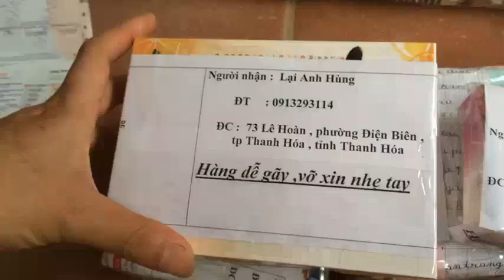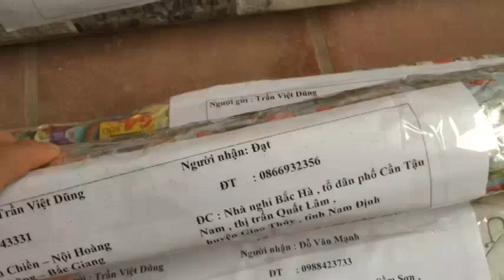Túi đựng đồ câu 3 ngăn đẹp bền và rẻ, các bộ cần máy đứng, máy ngang thanh lý, đơn hàng đã gửi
Điện thoại liên hệ: 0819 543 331 do đổi đầu 11 số sang 10 số liên hệ trưa (10h - 13h, chiều từ 4h 30, giờ hành chính nhắn tin, ko nghe máy được các bác thông cảm, trừ thứ 7 và CN)- Địa chỉ mua tại nhà : Xóm Chiền - Nội Hoàng - Yên Dũng - Bắc Giang( Gần ngã tư Tử Thần cao tốc 1B) - Nhà cạnh Trường tiểu học Nội Hoàng. Hình thức thanh toán chuyển khoản hoặc gửi trực tiếp qua ngân hàng. Hàng chính hãng daiwa, simano đã về số lượng có hạn các bác nhanh tay kẻo hết. Các anh chị em đam mê câu cá cố gắng ấn đăng ký SUBSCRIBE thật nhiều vào nhé mỗi bạn sẽ góp phần quảng bá và mở rộng kênh đến những anh chị em đam mê chưa biết để cùng học hỏi. Mình làm kênh này với mục đích là như vậy nếu các bạn chỉ xem và giữ riêng bí quyết cho riêng mình thì bao nhiêu tâm huyết của mình cũng chỉ là muối bỏ bể thôi các anh em đam mê câu cá cùng chung tay giúp mình phổ biến những kinh nghiệm này nhé cảm ơn các bạn ủng hộ rất nhiều. Nhiều người xấu tính thấy mình chia sẽ nhiệt tình thì nói xấu văng tục mình cũng ko chấp anh em ủng hộ nhé với đam mê câu cá nhé. I made this channel with the purpose so if you just watch and keep your own secret, how much of your heart is just a broken salt only fishing enthusiasts share the same help Turn these experiences to thank you for your support. Many bad people find that they share the enthusiasm, the bad words also do not disagree with the supporters of fishing offline offline. Rất mong các bạn ủng hộ bằng cách LIKE SHARE VÀ SUBSCRIBE ( đăng kí và chia sẻ) ►Nhấn SUBSCRIBE để là người xem clip mới nhất đầu tiên | Please SUBSCRIBE my channel Xin chân thành cám ơn các bạn! Cây ăn quả, thú cưng Mồi câu, câu lục bềnh, câu lục tỳ, Đam mê câu cá, Mồi câu lục, câu lăng xê, câu tay, Câu cá giải trí,câu cá,mồi câu cá,làm mồi câu cá đơn giản,Câu Cá Chép,Câu Lục,Câu Lăng Xê,Fishing,How to fishing,kem xôi,Thính rô phi,Mồi cá trê,Mồi trắm, Mồi cá trôi,Trắm đen, chép, rô phi, cá diếc, cá trê, trắm cỏ, thính câu, kinh nghiệm câu cá, fishing, the carp, bait, youtube, google.com, câu lancer, Hướng dẫn câu lục, hướng dẫn câu lăng xê, giải trí, trái cây, hoa quả, cuộc sống xung quanh...